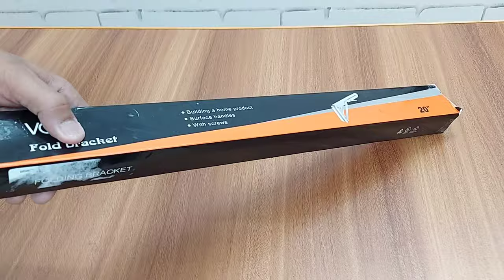Wall folding table for laptop and studying | दीवार पर फोल्डिंग टेबल कैसे लगाएं | Wall angle bracket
घर पर फोल्डिंग टेबल कैसे बनाएं | How to make wall folding dining table | How to make wall folding table for studying

Check out link:
Wall Folding Brackets

This Video will solve all your below queries:
o दीवार पर फोल्डिंग टेबल कैसे लगाएं
o घर पर फोल्डिंग टेबल कैसे बनाएं
o How to make wall folding dining table
o How to make wall folding table for studying